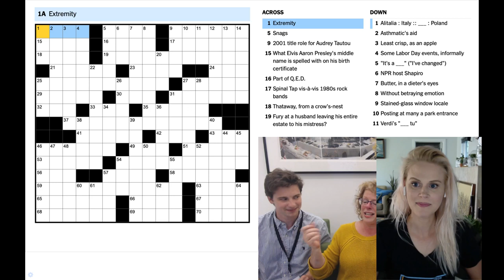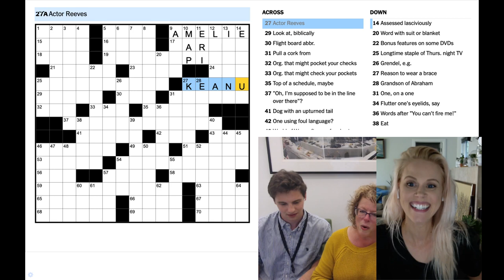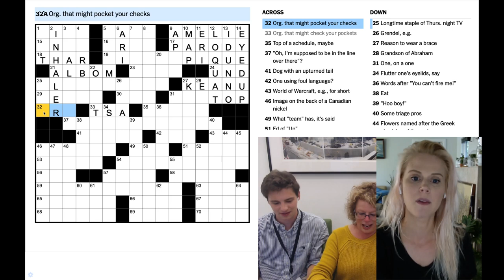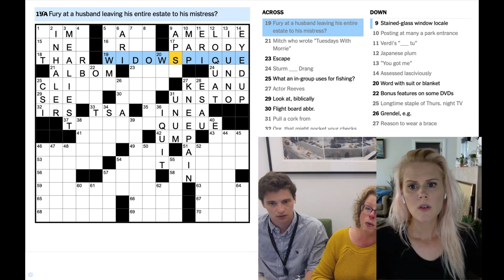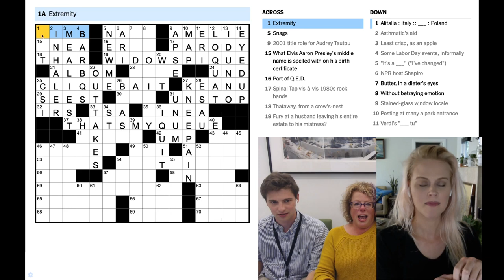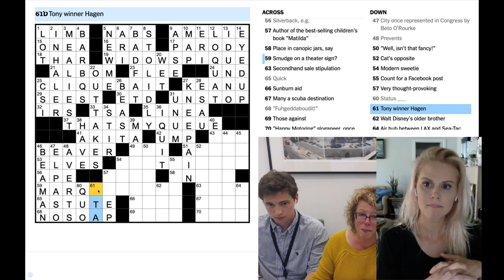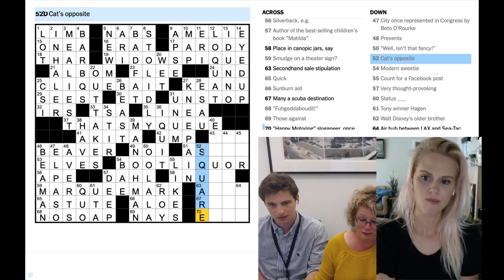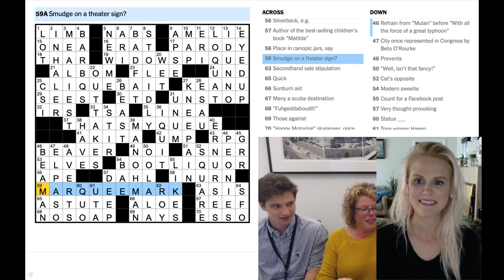WordplayNYT 's Crosswords Live -- Help us solve the New York Times Crossword!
Join Deb Amlen, the crossword columnist of The New York Times, and Sam Ezersky, associate puzzles editor, as they solve the crossword live and without a net, every Thursday at 1 p.m. Eastern.

Help us crush the grid by putting your guesses in the comments. It's always better when we solve together!

Learn how to decipher those tricky clues and join the community of word nerds and puzzle heads by reading Wordplay